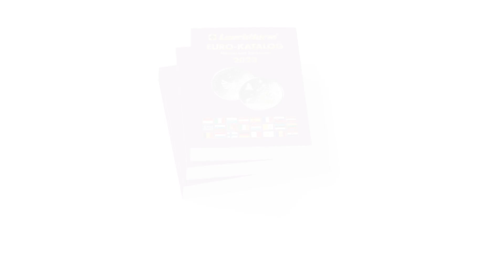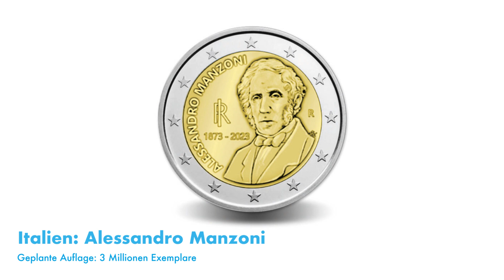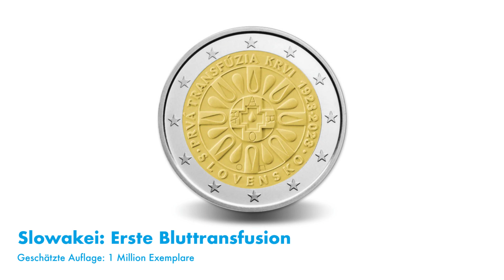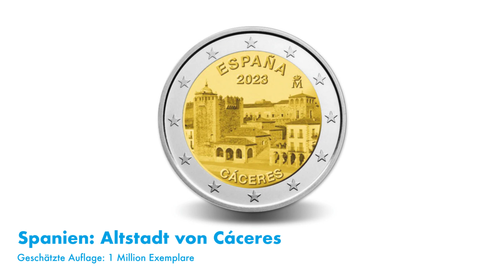Ausblick auf 2023: Diese 2 Euro Münzen muss jeder Münzensammler kennen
Das Jahr 2023 hat begonnen und es stehen bereits viele Motive für Zwei-Euro-Umlaufgedenkmünzen fest. Die Leuchtturm-Redaktion stellt besonders spannende Münzen vor.

00:29 - [ Litauen: Zusammen mit der Ukraine ]
01:05 - [ Italien: 100 Jahre Luftstreitkräfte ]
01:45 - [ Italien: Alessando Manzoni ]

▬▬    MEHR VON LEUCHTTURM ▬▬

▬▬    IMPRESSUM ▬▬

LEUCHTTURM GRUPPE GMBH & CO. KG
Am Spakenberg 45
21502 Geesthacht
Deutschland

Kommanditgesellschaft mit Sitz in Geesthacht (HRA 006 GE, AG Lübeck)
phG: LEUCHTTURM GRUPPE Management GmbH mit Sitz in Geesthacht (HRB 282 GE, AG Lübeck)

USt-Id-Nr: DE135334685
WEEE-Reg.-Nr: DE23298735

Geschäftsführer:
Kurt Stürken, Axel Stürken, Max Stürken, Philip Döbler